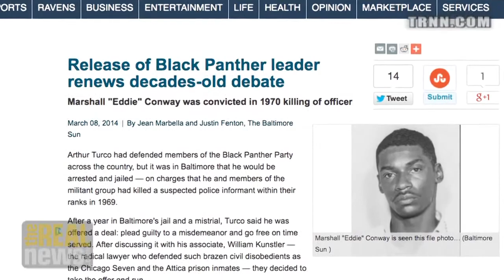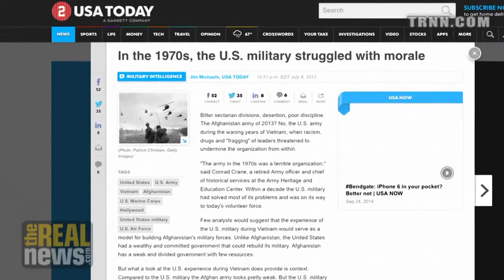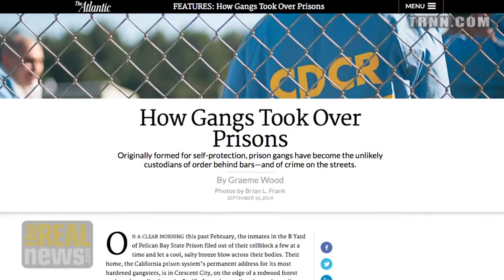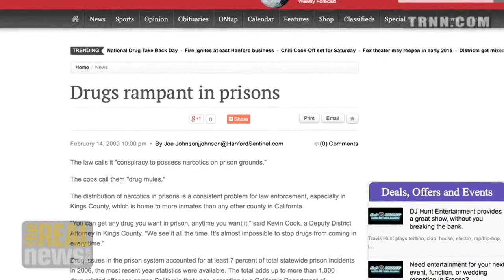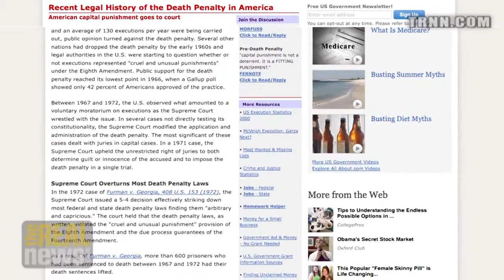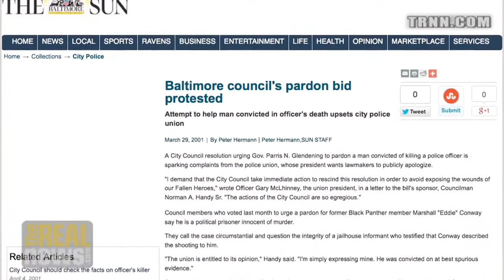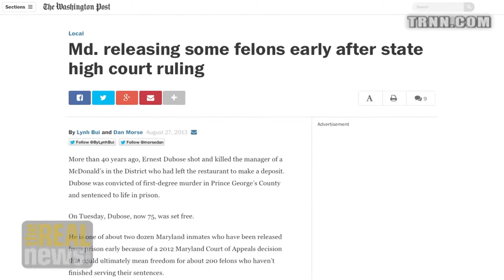Six Years in Solitary Confinement - Eddie Conway on RAI (7/12)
Mr. Conway says prisoners were treated like animals; and because he resisted and organized, he was in lockup twenty-three and a half hours a day for six years.

This is an episode of Reality Asserts Itself, produced on September 25, 2014. For more of Paul Jay’s work please